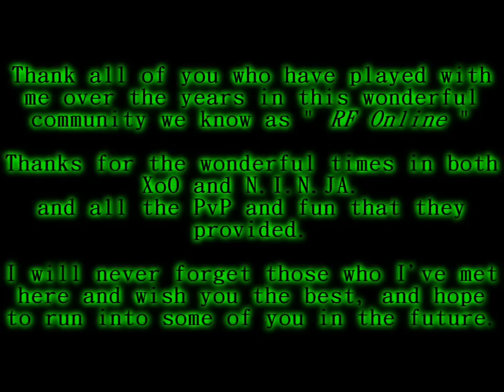Good bye RF Online.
A video dedicated to the memories had in CM Rising Force Online.

I am both the Bellato Archon and the Cora Race leader in the video.

Cora's name : Jamezter - ( Race Leader )
Bellato's name : DarkIlluzion - ( Sub Archon )